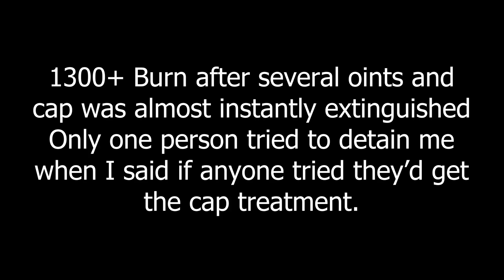[SS14] Syndicate "Ash Heretic"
Cargo Techs guide to Chemical Warfare for Non-Chemists:

Ingredients:
Chem Crate [P]
Chem Crate [S]
Emag & Access Breaker/Inattentive QM and toolbox/Emag & Toolbox
Lobbying Bundle if things are bad
Empty Duffel Bag or EVA to store on solars
Ground Plasma (from a crate is most reliable, to fit all of this in your duffle on your back you need to keep it in 2x1 water bottles)

Take from crates ASAP then sell the remainder if you have no EVA:
Phosphorous
Hydrogen
Sulfur
Oxygen
Carbon
Fluorine
Plasma if you bought it

Sulfuric Acid:
2x Oxygen
1x Hydrogen
1x Sulfur

Phlog, same container as flurosurf:
1x Phosphorous
1x Sulfuric Acid
1x Plasma (leaks plasma into the air, do in maints or space)

Flurosurf:
2x Carbon
2x Fluorine
1x Sulfuric acid

Add water, round remove people